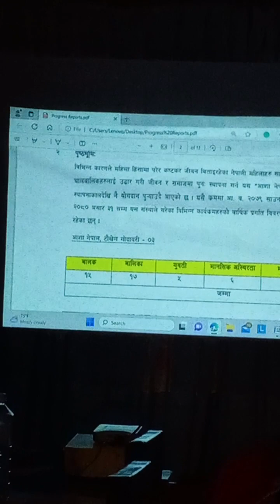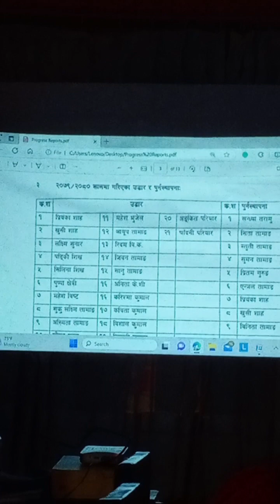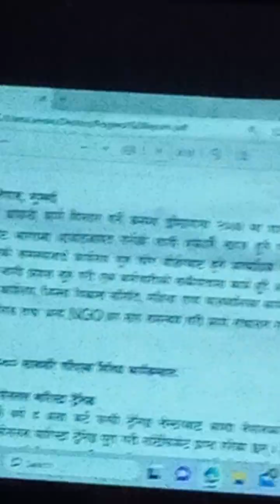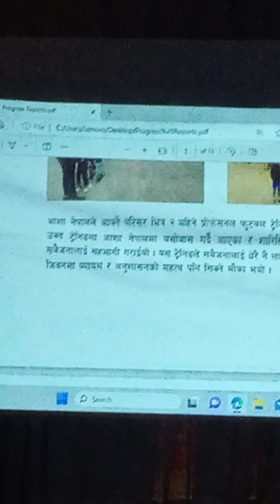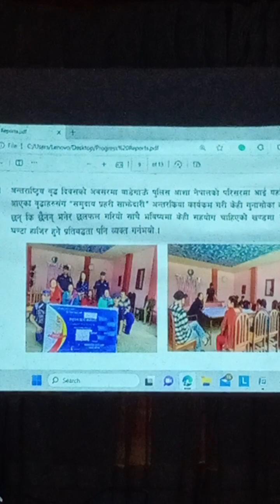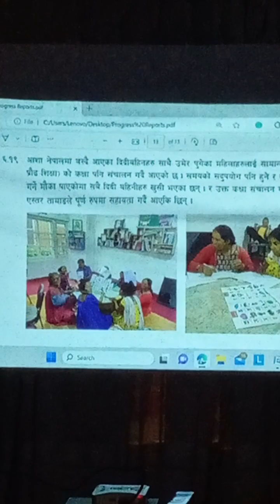Asha Nepal 24th AGM Progress Report by Priscila